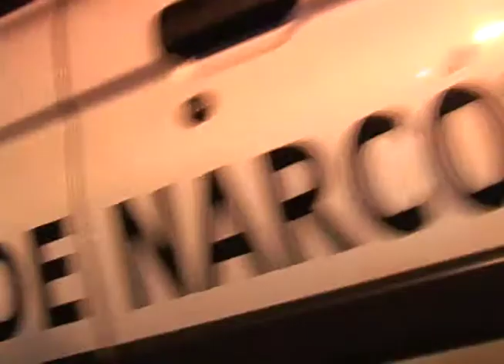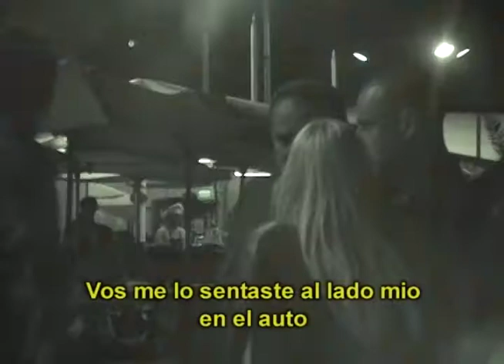Cámara escondida a Luciana Salazar material original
La bomba sexy de latinoamérica Luciana Salazar llegó al Perú en el  año 2008 para participar como invitada en el programa cómico de Mauricio Diez Canseco, Astros de la risa. La argentina no se imagino que estaba a punto d epasar su peor pesadilla.